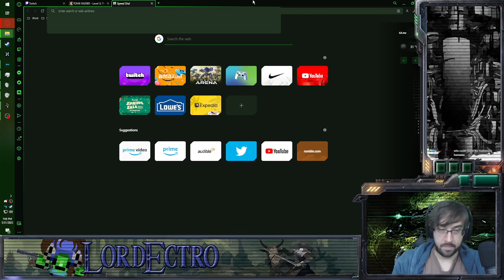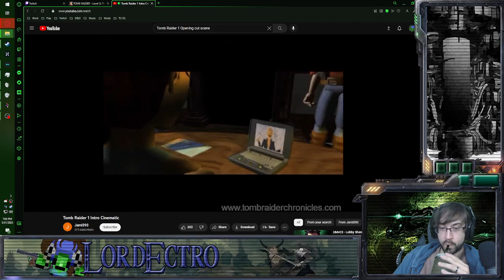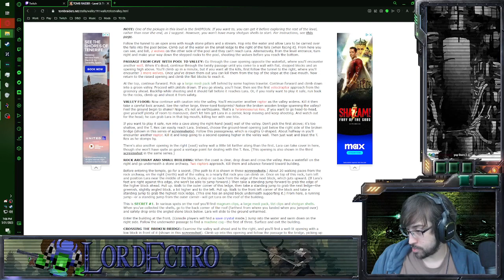A Plethora of Polygonal Platforming! – Tomb Raider Stream 1 - LordEctro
We work our way through temples and Colosseum’s, quickly realizing that not only are these places absolutely not handicap accessible, but our greatest enemy is a combination between gravity and isolated ecosystems of animals that have no right to be here yet they are and somehow aggressive…also tons and tons of backflips.